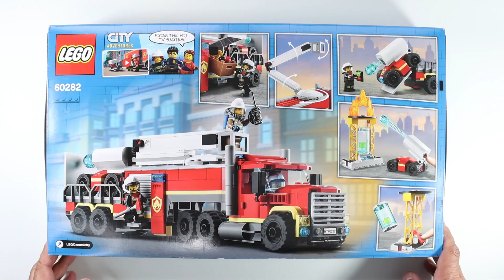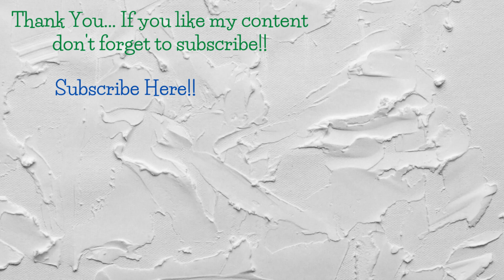LEGO 60282 City Fire Command Unit Speed Build Review and Play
LEGO 60282 City Fire Command Unit Speed Build Review. [Please visit our online Store for LEGO Bricks and Sets.] Hi All, It's time to review Lego 60282 City Fire Command Unit. Lego 60282 is an awesome LEGO set with so many cool features. This set has 4 minifigures and an awesome fire truck.

I am an adult fan of LEGO and passionate about LEGO. This channel is fully dedicated to adult fans of LEGO interested in LEGO. This channel will help you to find the right LEGO set to invest your money in. Also if you are a parent looking for that perfect LEGO set for a special occasion the review videos in the channel will help you to buy the correct LEGO set. Thank you for visiting my channel.